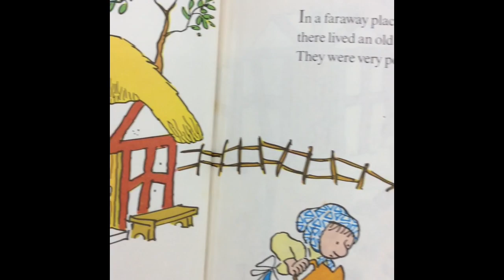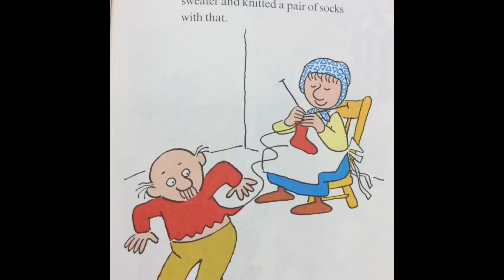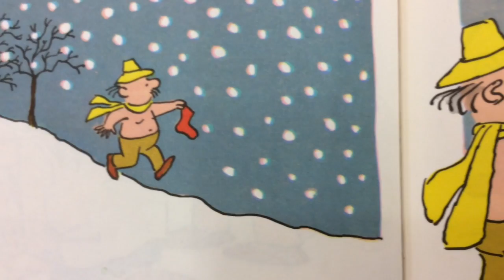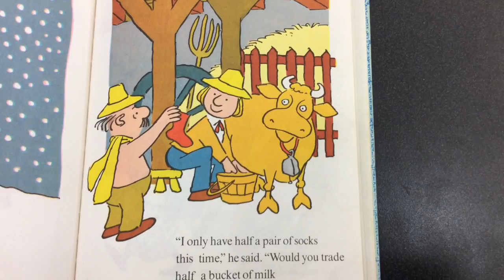Socks for Supper by Jack Kent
A poor couple decide they can trade socks for supper.  But what happens when the socks run out?